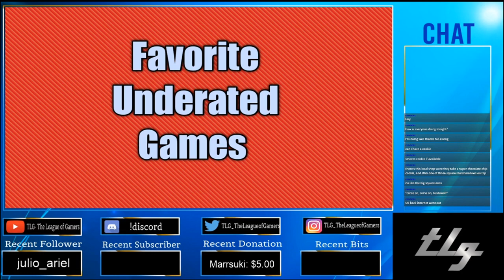TLG Discussions: Our Favorite Underrated Games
TLG's Instagram- leagueog7